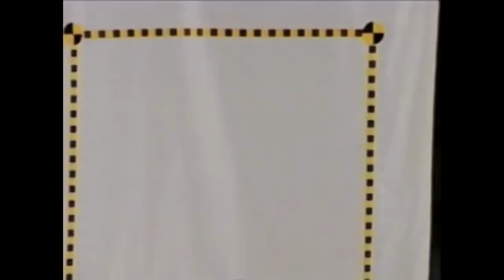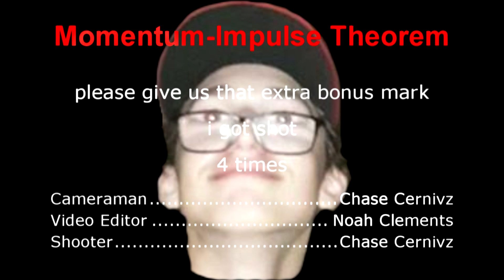Momentum-Impulse Theorem Physics Project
Gr. 11 Physics Project